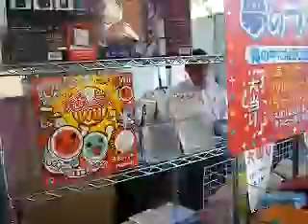Polygamia pl TGSowa loteria